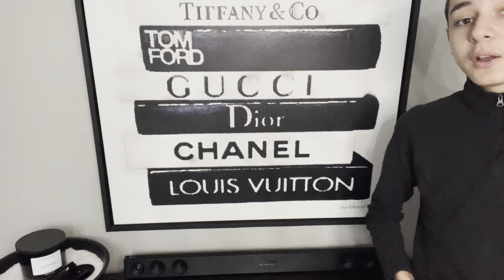2023 EXTREME CLOSET CLEAN OUT + dresser drawers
What’s good yallll !!! I hope you enjoyed my extreme 2023 spring closet clean out.